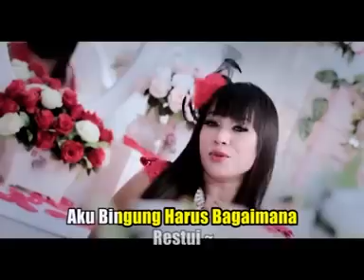Simalakama (Official Music Video)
Artist   :  Putra AWie |  Official Music Video
Album : HouseMix Dangdut 4Generation - Putra AWie
Title     : SIMALAKAMA
Songwriter: Aat Arsyad
Music Arrangement: Gema Coxclat
Mixing & Mastering: Techno Studio
Videographer & editor: RW Pro
Video Directed by           :     GML Official by RW Pro
©AHU-0026590-AH.GMM.01.14/2019
©AHU-0026590-AH.GMM.01.14/2019

selamat menikmati ..

Yuk share link video ini di Facebook & Whatsapp kalian lur .. di era digital sawernya pakai subscribe dan klik lonceng, komentar yang banyak , dan share bagikan ke teman teman kalian .. Makacih.. Makacih ya Guys..

♫ Lyrics ♫ (Simalakama)

Kuturuti ku mati emak
Tak dituruti ku mati bapak
Begitulah nasib cintaku
Bagaikan buah simalakama
Begitulah nasib diri ku
Yang kini sedang menimpa, menimpa padaku

Ayah ibuku punya kemauan
Ku dijodohkan tanpa perundingan
Orangnya ganteng katanya katanya gagah dia punya badan
Anak saudagar intan berlian, aku bingung memikirkan
Terus terang ku katakan ku sudah punya gandengan

Ingin rasanya aku lari bersama kasihku, kasihku
Tapi ku takut ini pasti takkan direstui, restui
Aku bingung harus bagaimana
Aku bingung pilih yang mana, pilih yang mana